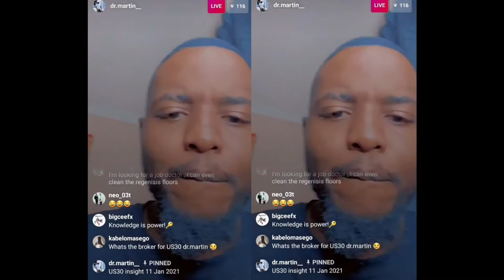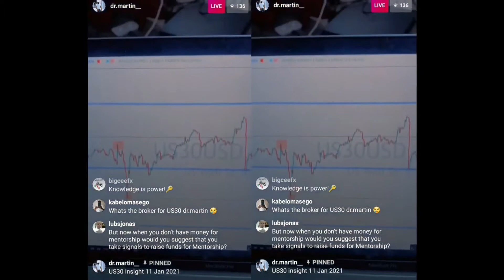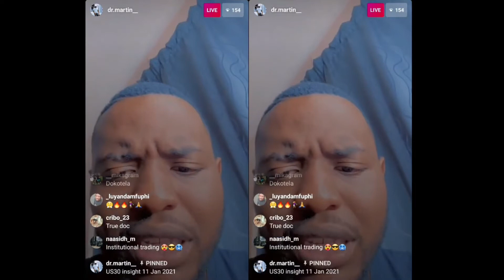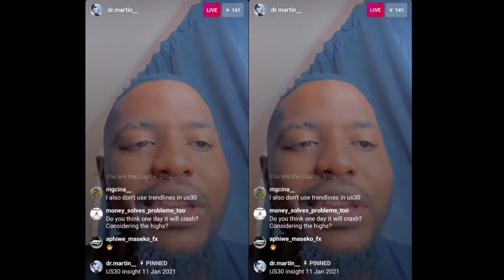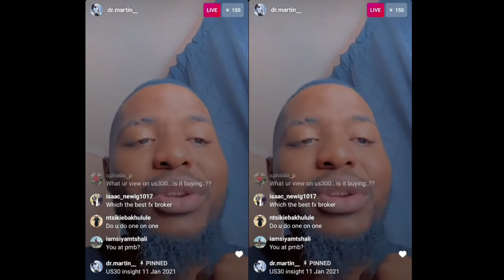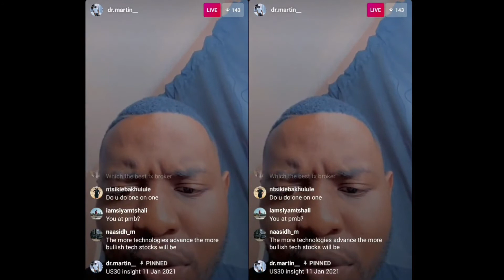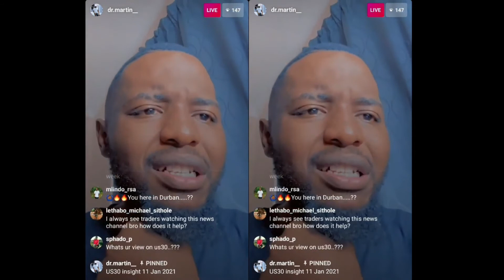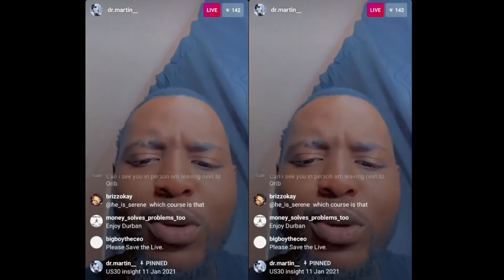Dr Martin 💲 - How To Trade Us30📈 Guide And Free strategy 💲 | 💰💯 South Africa Top Traders💰💰